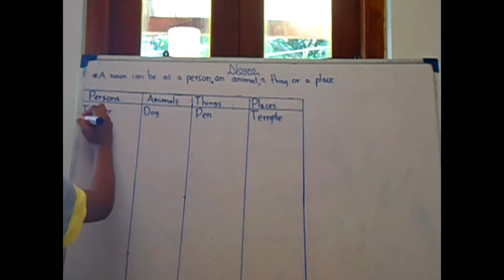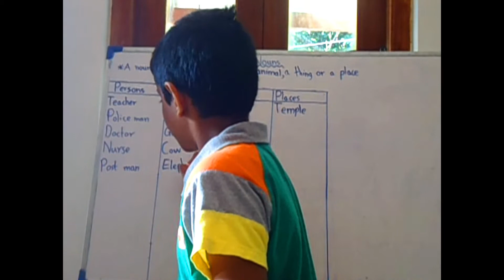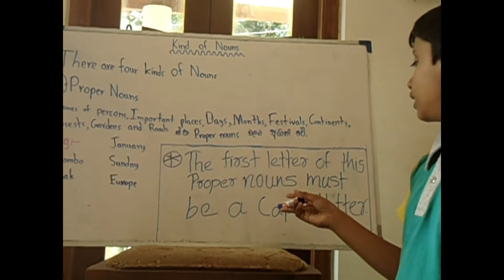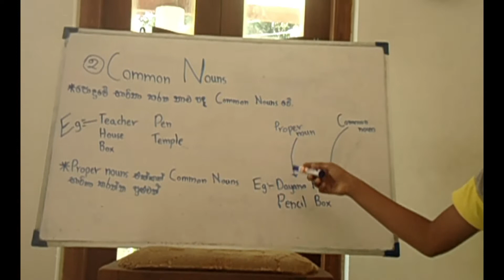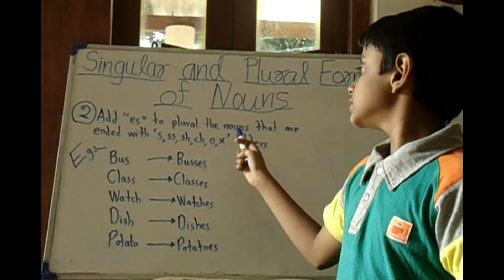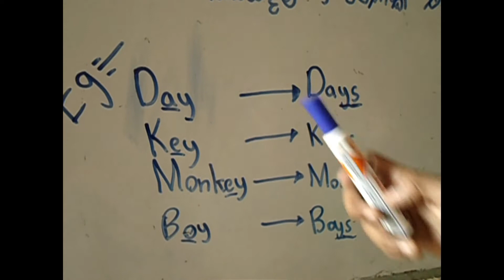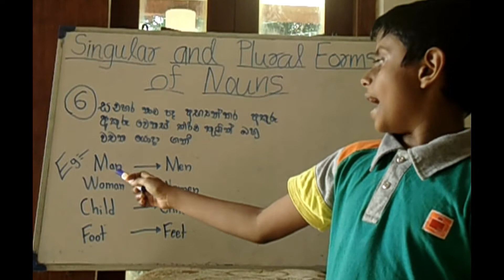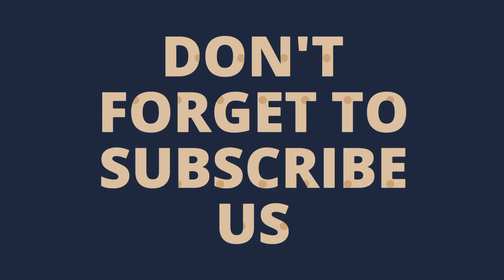Nouns, English grammar, ඉංග්‍රීසි භාෂාවේ නාම පද || A brief explanation about NOUNS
Nouns, English grammar, ඉංග්‍රීසි භාෂාවේ නාම පද ||
A brief explanation about NOUNS.